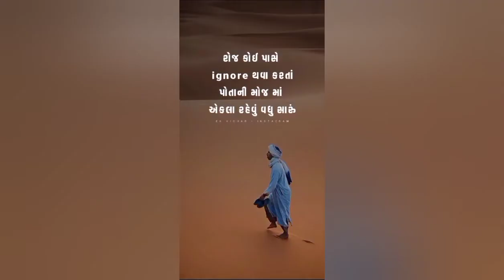mooralal marwada new status 2021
new filling status mooralala marwada